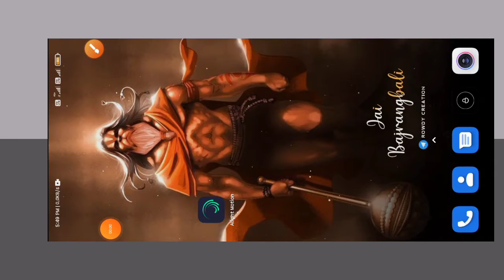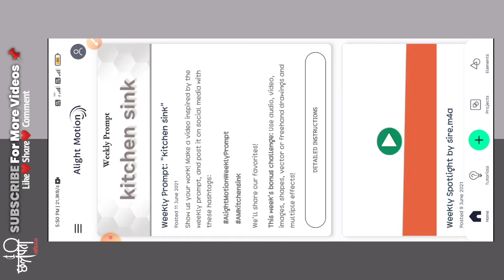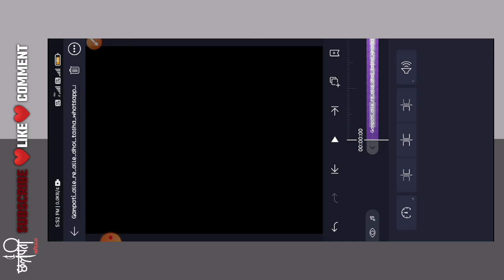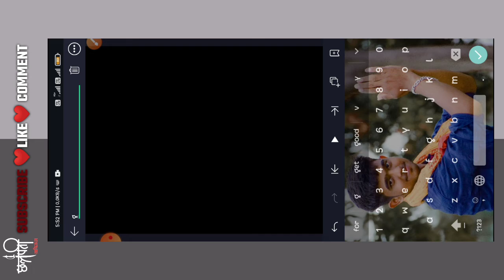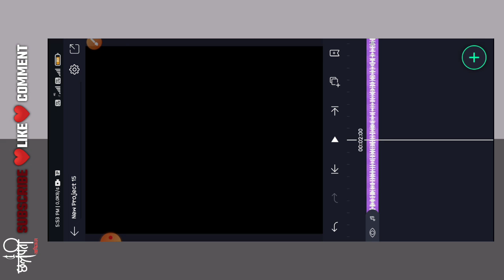Beats Kashi Olkhaychi || How to guss A beat in a song || 2021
👉Logo kaise banaye watch this link🔥

@note:-all contents is used is copyright to shuru karo -use commercial and display editing or the content without proper authorization is not allow
Note:some use music, video, images, graphics are shown this video are copyrighted to respect to owners. not mine